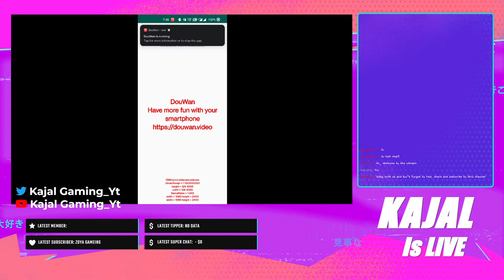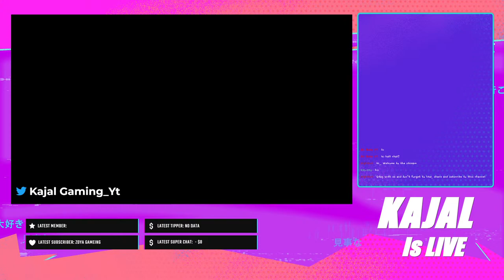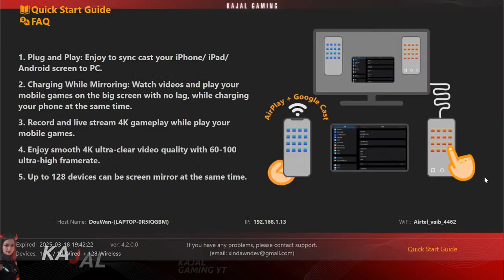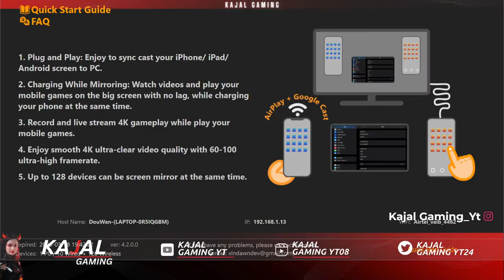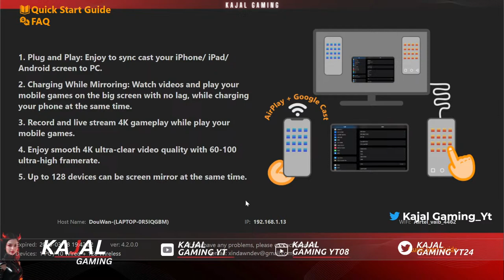DEKHO AB ME KYA KARTI HOON || PUBG with KAJAL GAMING YT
Aadarniya Bhai Bandu Aap Sabhi Ko Mera Pranam 🙏🏻

Thoda Bahut Sanskari Live Stream Pe Aap Sabhi Ka Swagat Hai 🙂

Bas Aur Kya Bolu Yaar Berojgar Hoon To Socha Stream Kar Loon, Ab Sab Kuch Aap Sabhi Pe Depend Hai,

Bas Aap Log Thoda Sa Support Kar Do Baki To Shree Radha Rani Sambhal Lengi

To Zor Se Bolo 👉🏻 RADHE RADHE 🙌🏻❤️🙏🏻

Today I am streaming Battleground Mobile India. Other popular games:
BGMI
PUBG Mobile
Garena Free Fire
Among Us
Call of Duty Mobile
Fall Guys